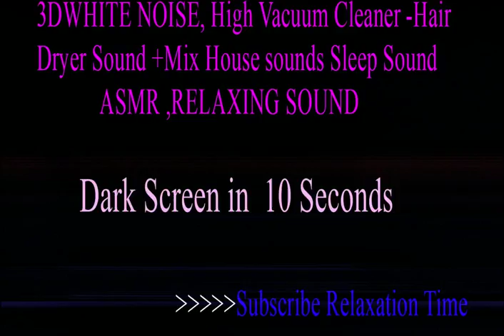3DWHITE NOISE, High Vacuum Cleaner -Hair Dryer Sound +Mix House sounds - ASMR ,RELAXING SOUND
Hi!  3DWHITE NOISE, High Vacuum Cleaner -Hair Dryer Sound +Mix House sounds Sleep Sound - ASMR ,RELAXING SOUND for you to sleep, relax, focus, study, soothe your baby!
 More vacuum cleaner sounds and relaxing music and sounds coming soon, thank you ! If you like it, thumb it up 👍
⦁ Comment and give us your opinion.
You can loop this video, just right-click on the video and select ("loop") and just RELAX...
 Hope that this sound will help you whenever needed.
This sound was recordet whit Mic Rode NT2000 and Focusrite Saffire pro 24.

⦁ Relax Sound, Entspannen Ton,Relaxe Som,Détendez-vous son,Релакс Соунд, الاسترخاء الصوت, ध्वनि शांत हो जाओ, サウンドリラックス, 放鬆的聲音
⦁ tinnitus therapy,Tinnitus-Therapie,tratamento para o zumbido,traitement des acouphènes,шум в ушах терапия, علاج طنين الأذن,टिन्निटस चिकित्सा, 耳鳴り治療,耳鸣的治疗,Stops Baby to cry, Babys nicht mehr weinen,Arrête de pleurer bébé,Pára bebê chorar, Останавливает Детские плакать, توقف الطفل في البكاء, बच्चे के रोने बंद हो जाता है,赤ちゃんは泣きを停止,婴儿停止哭泣
⦁ Besser Schlafen, أفضل النوم, 更好的睡眠, un meilleur sommeil, تلë‎ôهٌç ‎ًيïُ, बेहतर नींद,より良い睡眠, betere slaap, lepszy sen, melhor sono, ثَ÷ّه ٌيà,Dormir Mejor,นอนหลับดีขึ้น
3DWHITE NOISE, High Vacuum Cleaner -Hair Dryer Sound +Mix House sounds Sleep Sound - ASMR ,RELAXING SOUND